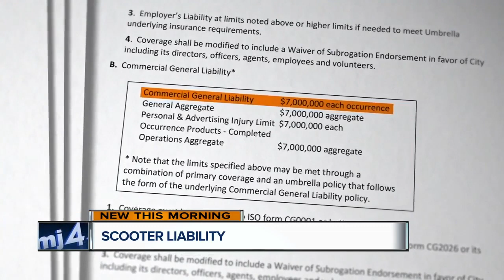Scooter Liability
Lime scooters will be available soon on Milwaukee streets.